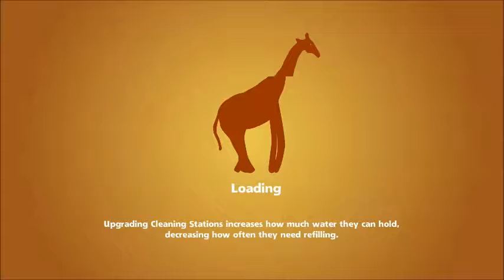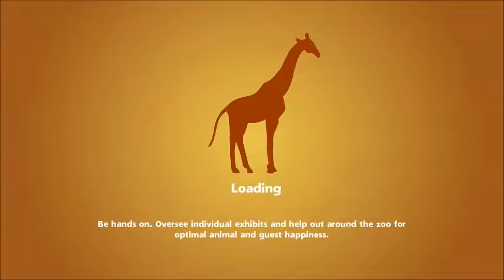Zoo Tycoon: Part 2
Zoo Tycoon was revealed at E3 2013 In June 2013. The gameplay that was shown included element similar to Zoo Tycoon 2, such as a first person view, and new elements such as feeding animals in first person view. Also like its predecessor, the game allows the player to care for their animals by monitoring their mood, hunger, and thirst.